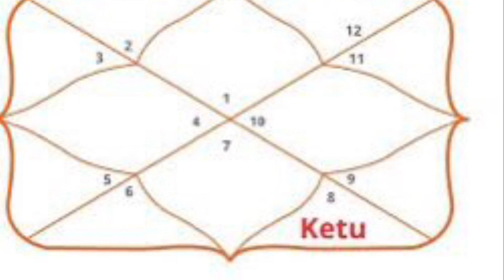Ketu in vrishchik rashi , केतु के वृश्चिक राशि में प्रभाव ,Dragon tail in scorpion rashi effect